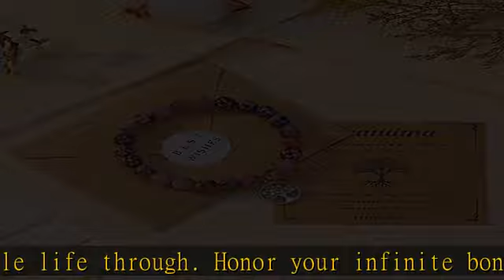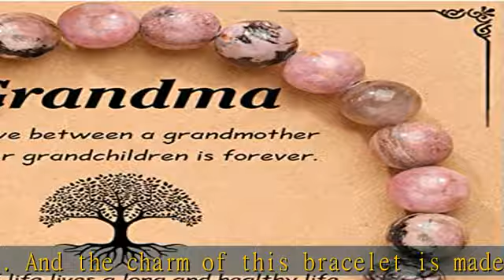UNGENT THEM Tree of Life Bracelet Gifts for Grandma/Nana/Mother in Law/Bonus Mom/Best Mom/Gigi/Mimi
UNGENT THEM Tree of Life Bracelet Gifts for Grandma/Nana/Mother in Law/Bonus Mom/Best Mom/Gigi/Mimi/Mother of the Groom Birthday Christmas Wedding Mothers' Day Gift for Women